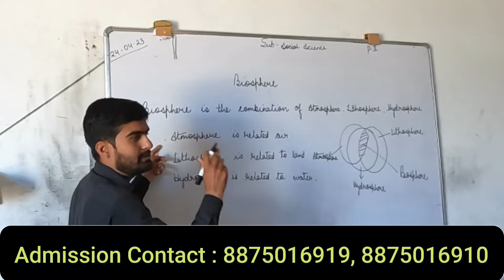करमाड़ी पपुरना। वर्षों पुराना पुल बंद होने से घरों में भर गया पानी। विधवा महिला ने लगाई गुहार।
about video...

news.  ///

Jhunjhunu
udaipurwati
 khetadi
navalgarh
mukundgarh
 gudha gorji
chidava Pilani
alsisar malsisar
mandava surajgarh
bagad bisau
chanana babai

✍️ gramin media news network""""

Jhunjhunu news Jhunjhunu live news Jhunjhunu today news Jhunjhunu bdk news Jhunjhunu gudha mod Jhunjhunu mandava mod Jhunjhunu cinkara Jhunjhunu_news

news.  ///

Jhunjhunu
udaipurwati
 khetadi
navalgarh
mukundgarh
 gudha gorji
chidava Pilani
alsisar malsisar
mandava surajgarh
bagad bisau
chanana babai

Jhunjhunu news Jhunjhunu live news Jhunjhunu today news Jhunjhunu bdk news Jhunjhunu gudha mod Jhunjhunu mandava mod Jhunjhunu cinkara cantin Jhunjhunu news Rajsthan Jhunjhunu news Rajsthan ।
i am kisor kumar saini (k.k.saini) or aapka ssawaagat hai hamare cahnnel par .

about video...